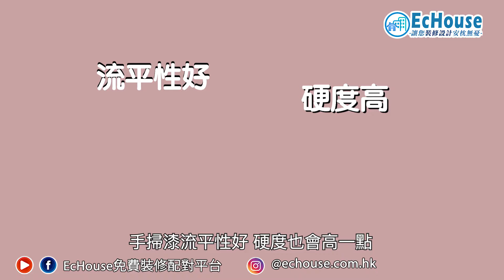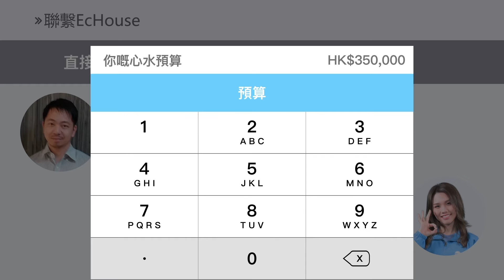【油漆有咩種類揀？三款油漆既分別】｜油漆diy｜油漆教學｜外牆油漆｜油漆分類｜裝修班房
0:23 乳膠漆
0:50 手掃漆﹑木囂漆
1:30 磁漆

你知唔知原來油漆都有分唔同種類嘅呢，今日裝修班房就同大家講下乳膠漆，手掃漆同磁漆三隻油漆有咩分別同有咩好處喇！大家記得上油漆之前一定要先了解油漆特性，係唔同嘅地方用返合適嘅油漆啊～～同埋記得留意EcHouse免費裝修配對平台，搵返一款適合你家居既裝修風格啦。